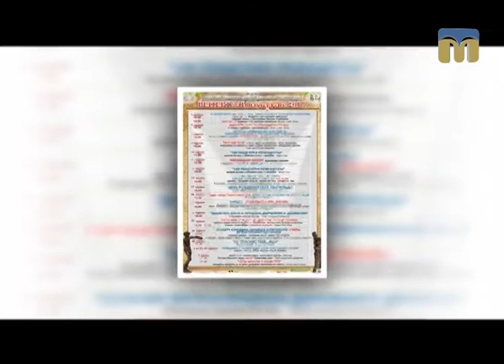Афіша: вистави, ярмарки, фестивалі, культурно-розважальні заходи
Автор рубрики: Тетяна Макушева.